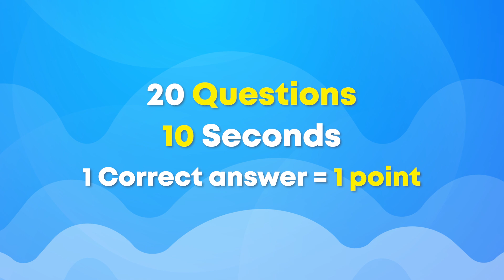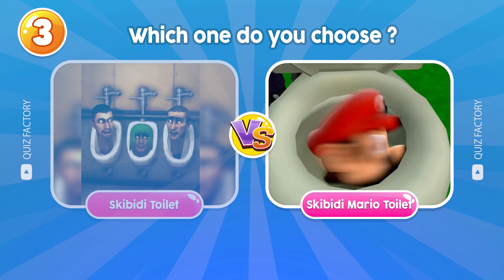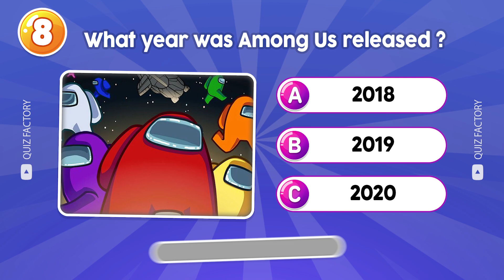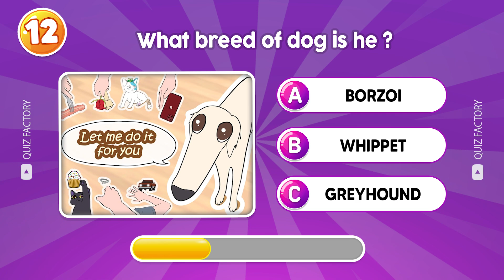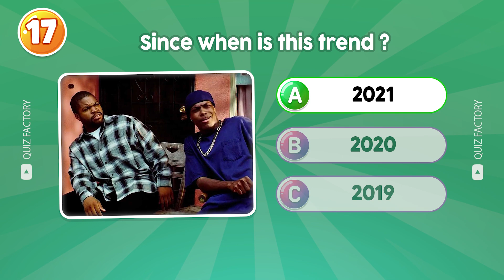Guess The Meme By Voice | John Cena, Skibidi Toilet, Crazy Frog, Happy Cat, Grimace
Join the quiz and take this guess the meme by voice test! Challenge yourself to identify the songs of John Cena, Skibidi Toilet, Crazy Frog, Happy Cat, Grimace - and find out if you can guess who's singing! Take the blind test now and show off your music knowledge - who will be the winner? Play now and see if you can guess the meme by voice!